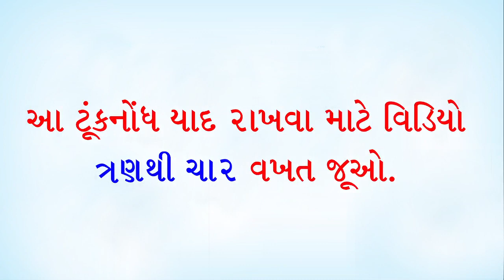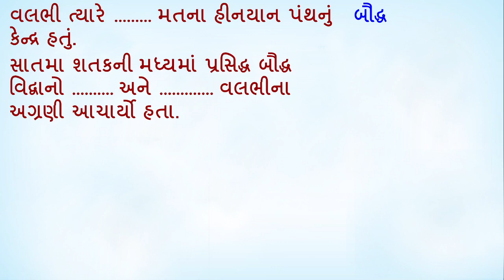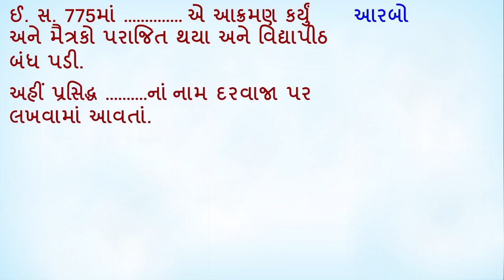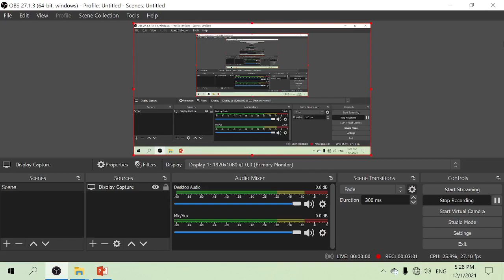Std 10 Social Science - Self Study Series 4.6